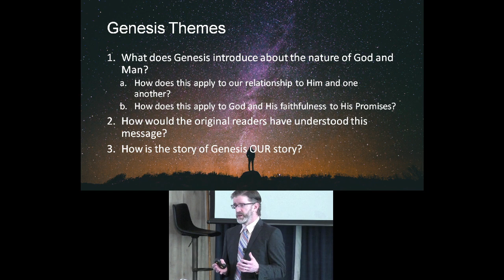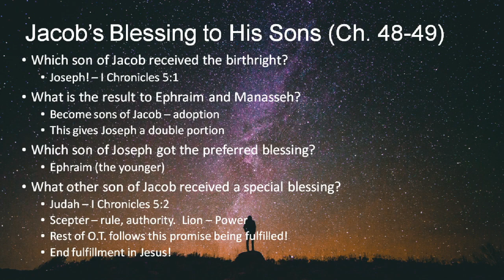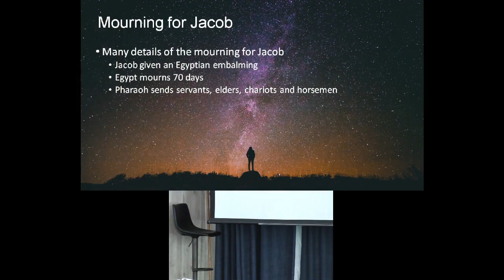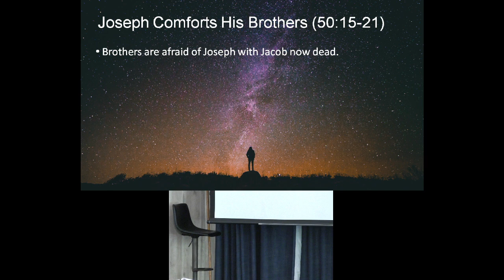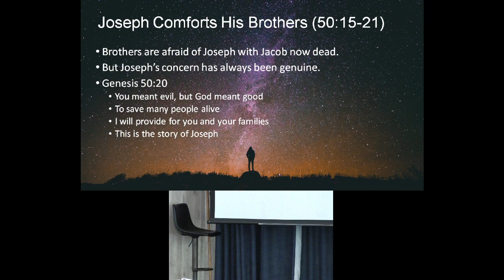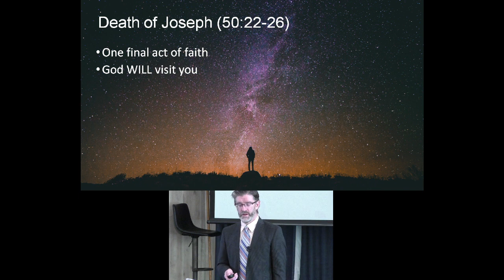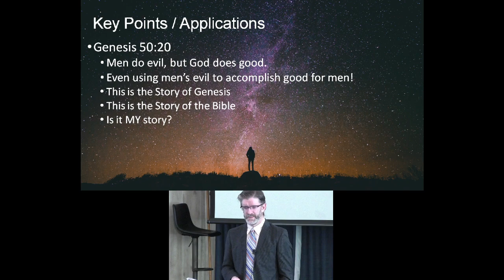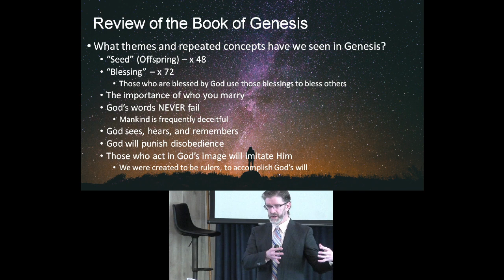Lesson in Genesis Chap 50 & Book Review -Hammond Church of Christ-